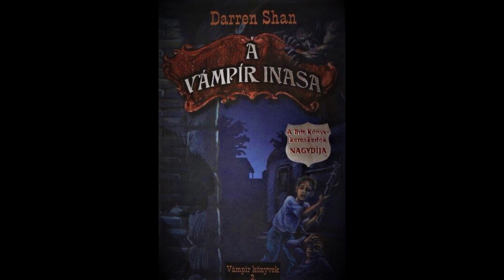Hangoskönyv-Darren Shan: A vámpír inasa befejezés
A címben említett könyv felolvasásának BEFEJEZŐ része.Technikai hibákért elnézést.Kommentben a kritikát szívesen fogadom,szeretnék fejlődni.
Írta:Darren Shan
Fordította:F. Nagy Piroska
Felolvasni próbálta: Takács Csaba